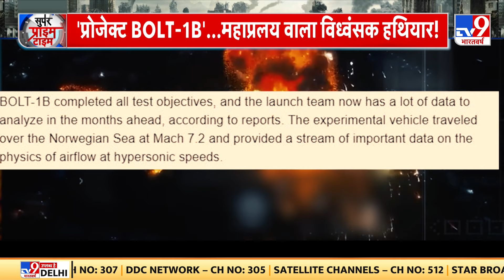Super Prime Time: बाइडेन का 'हाइपर' शोध...रूस-चीन के खिलाफ प्रयोग! | Biden | Putin | Jinping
​​दुनिया में कुछ चुनिंदा ही मुल्क है...जिनके जंगी खाने में हाइपरसोनिक हथियार की खेप है...और इस फेहरिस्त में शामिल है रूस और चीन...जिनके पास एयर टू एयर या फिर...एयर टू सरफेस मार करने वाली हाइपरसोनिक मिसाइलें है...मगर अब इन देशों की फेहरिस्त में अमेरिका भी शामिल हो चुका है...जिसने हाल ही में सरफेट टू एयर मार करने वाली...हाइपरसोनिक मिसाइल का टेस्ट किया...वो भी मैक 7.2 की विध्वंसक रफ्तार के साथ..((.ऐसे में सवाल खड़ा होता है कि...रूस-यूक्रेन जंग के बीच बाइडेन ने...हाइपरसोनिक प्रोजेक्ट को एक्टिवेट क्यों किया...कैसे अमेरिका का हाइपरसोनिक ब्रह्मास्त्र...दुश्मन को परास्त करेगा...देखिए इस रिपोर्ट में...